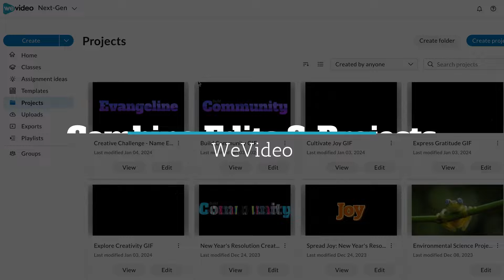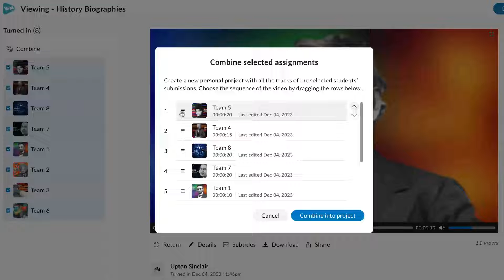Combine Edits &amp; Projects in WeVideo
Combine multiple videos into a single project on the timeline! Use this to combine your own finished videos, uploads, and/or webcam recordings, as well as videos submitted by students via the classroom flow!